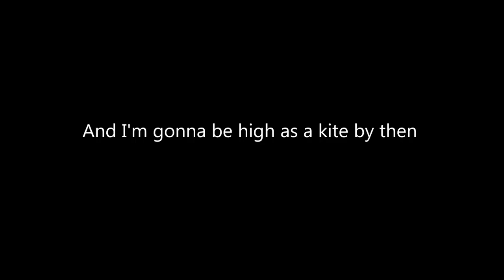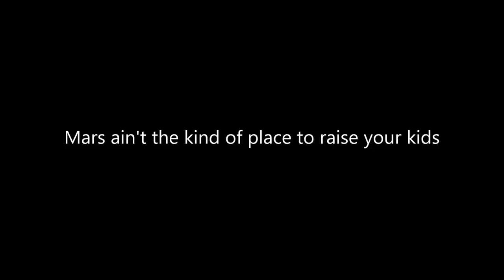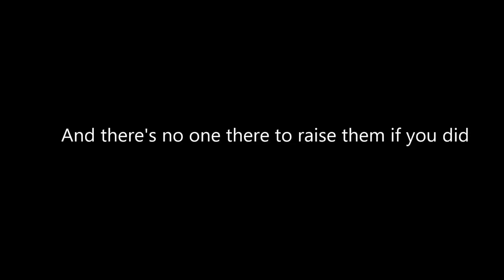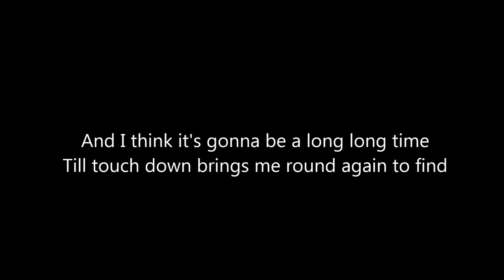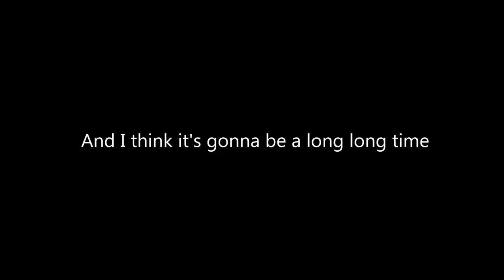Elton John's Rocket Man (1972)